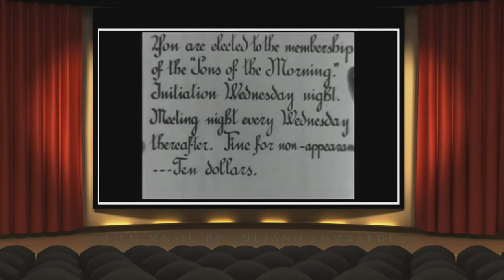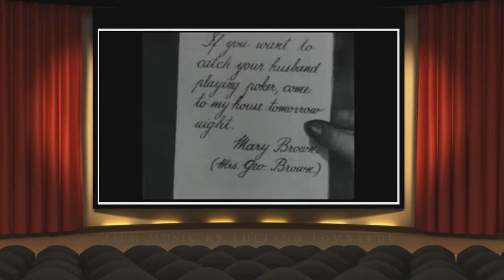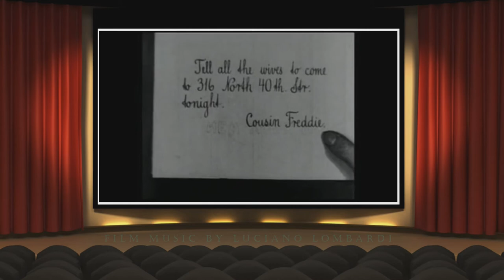Silent film music comedy ("A Cure for Pokeritis") - Luciano Lombardi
Silent film music, comedy -
Public domain movie: "A Cure for Pokeritis" (1912) short silent film starring John Bunny and Flora Finch.